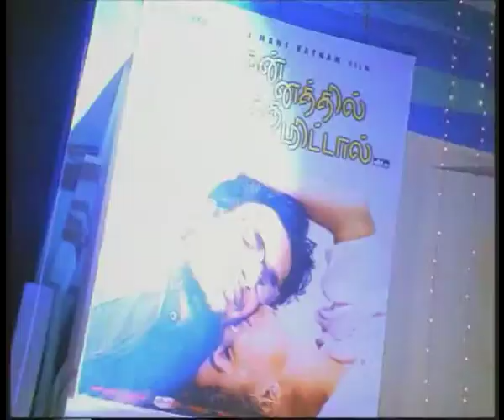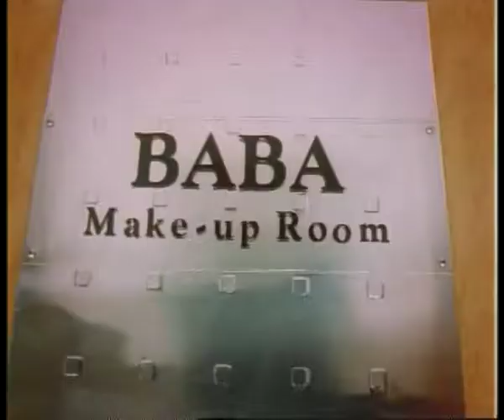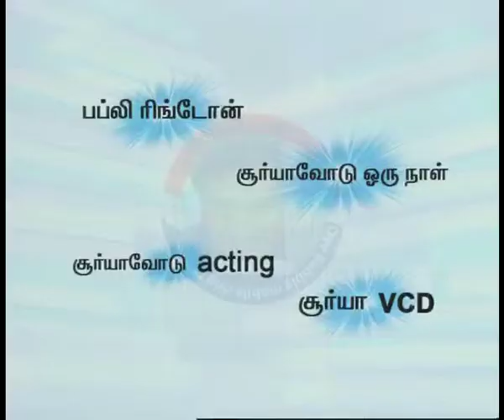Gautham Vasudev Menon Showreel